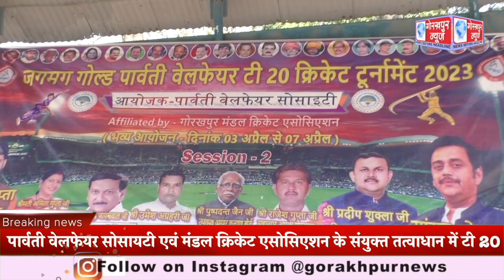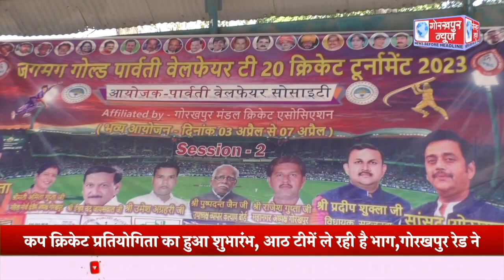पार्वती वेलफेयर सोसायटी एवं मंडल क्रिकेट एसोसिएशन के संयुक्त तत्वाधान में टी 20 कप क्रिकेट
पार्वती वेलफेयर सोसायटी एवं मंडल क्रिकेट एसोसिएशन के संयुक्त तत्वाधान में टी 20 कप क्रिकेट प्रतियोगिता का हुआ शुभारंभ, आठ टीमें ले रही है भाग,गोरखपुर रेड ने आठ विकेट से जीता मैच